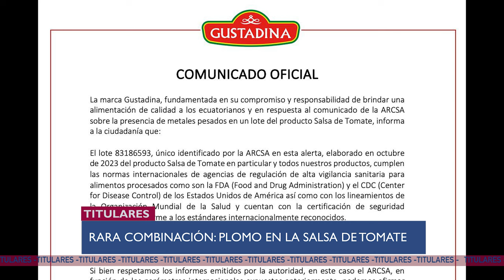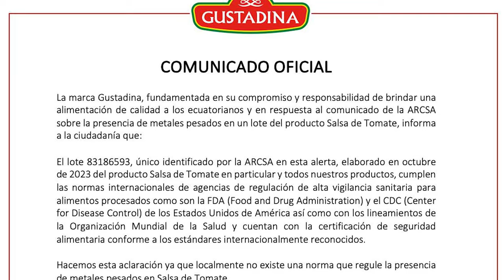Plomo en tu MAYONESA FAVORITA - MIL MILLONES DE DÓLARES EN VINCES - U NEWS 22/01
Con Ariana Suárezz y Valeria Gómez